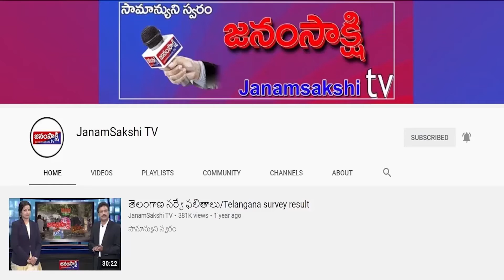ఫటాఫట్ న్యూస్ | Janamsakshitv